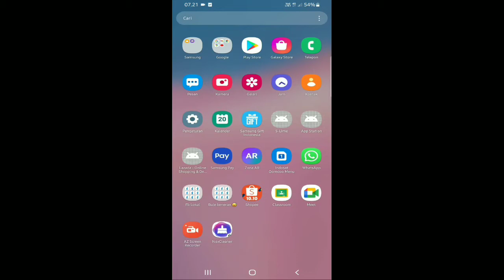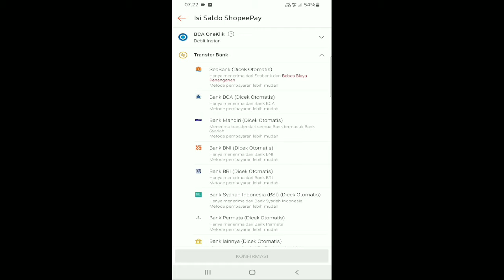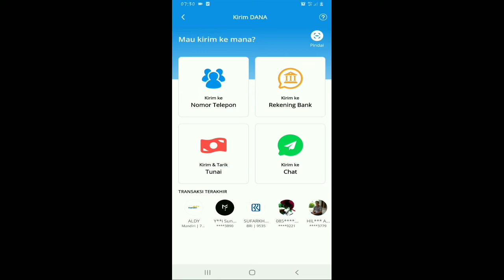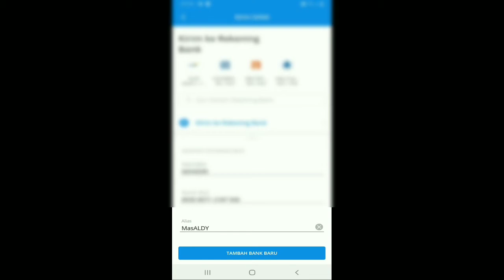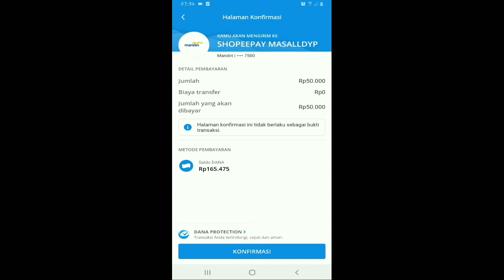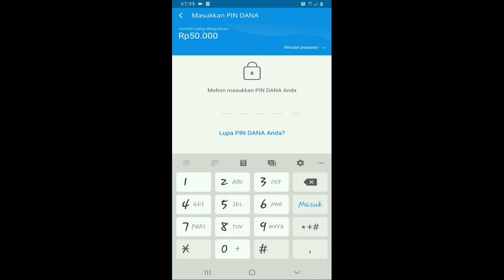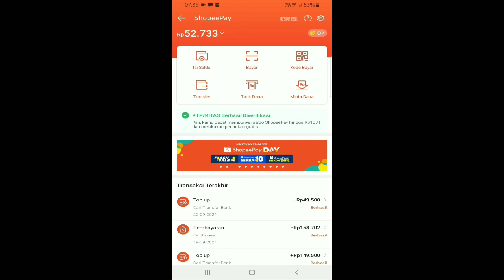TERBARU!! Cara Top Up Saldo ShopeePay Lewat Dana Terbaru 2021 Bebas Biaya Admin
Berikut ini saya bagikan Tutorial top up saldo shopeepay lewat dana versi terbaru 2021 bebas biaya admin dan cepat. semoga video ini bermanfaat bagi teman teman yang mau melakukan top up saldo shopeepay lewat dana, cukup sekian dan terima kasih.